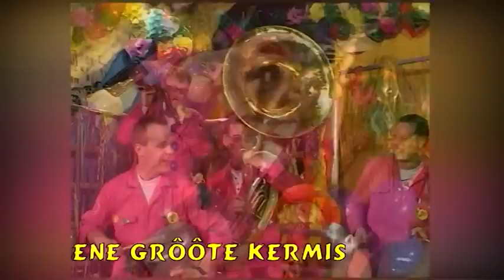Ongeloofeloos - t is ene grooote kerremus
De Barnavalsliedverkiezing van BaronieTV, geproduceerd door Elisabeth TV Breda.